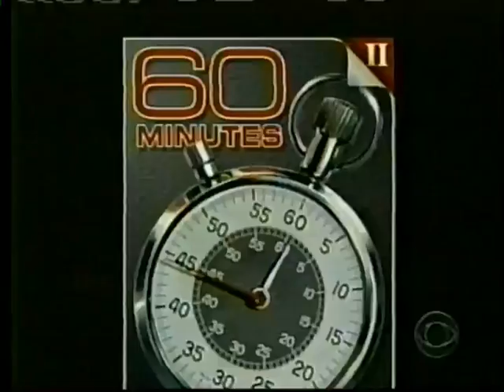60 minutes North Town Village - Cabrini Green (Holsten Real Estate Development)